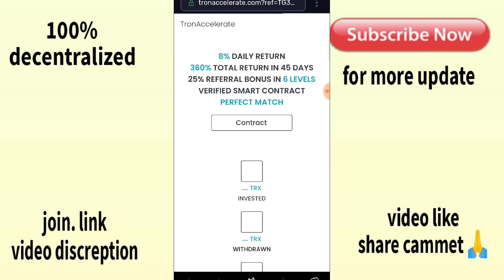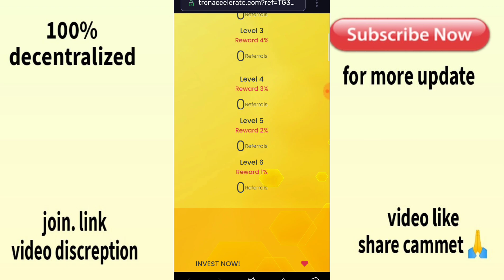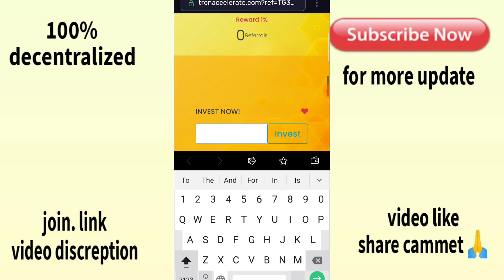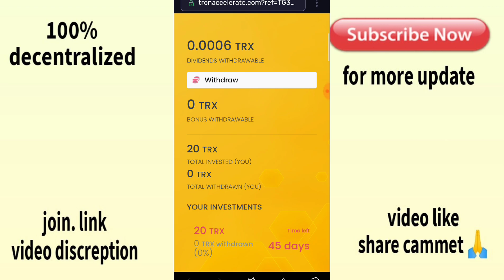Tron Accelerate | Earn TRX Online - Tron Smart Contract Sefe & Legit | 100% Decentralized ROI Plan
Tron accelerate
Verified smart contract

8% daily ROI
360% total Return in 45 days
20 TRX Minimum investment
25% Referral commission in 6 levels
Lvl1 10%
Lvl2 5%
Lvl3 4%
Lvl4 3%
Lvl5 2%
Lvl6 1%

Let's make a healthy Community in T.A

Copy and paste the link in your dapps browser tron wallet

For 1st link

Invest more earn more.
This platform is very sustainable guys...
Happy earnings

For Indian btc Withdrawal and buy sell join exchange
Join link

Ek sec me withdraw milega India me

Thanx
Dhnyvad